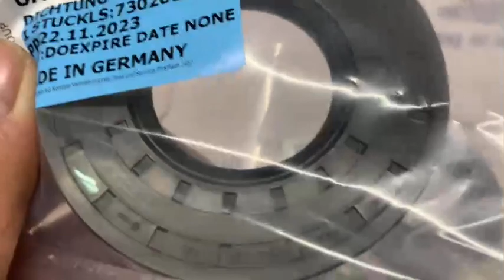0CP409189B / 0A6409596 Phớt láp Audi, VW ( 40x83x8)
Mã sản phẩm: 0CP409189B / 0A6409596
Tên sản phẩm: Phớt láp Audi, VW ( 40x83x8)
Chất lượng: Chính hãng